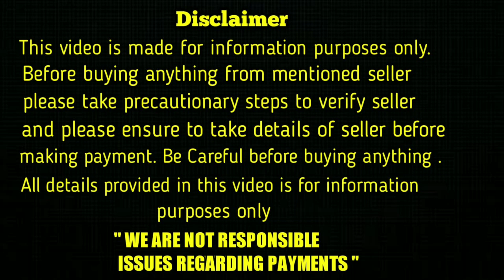top quality Doberman puppies for sale in telugu/ 81792 31142 /aj pets